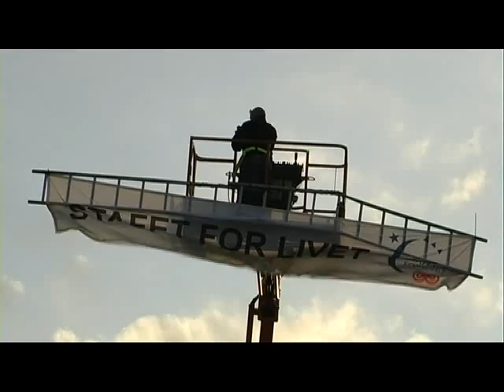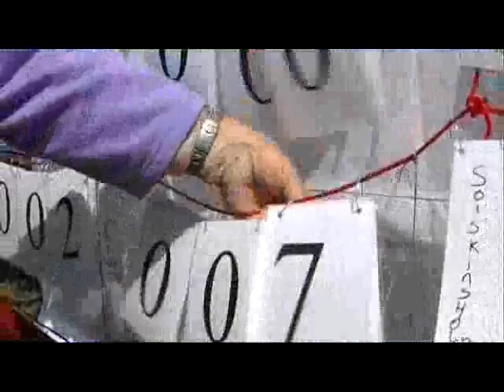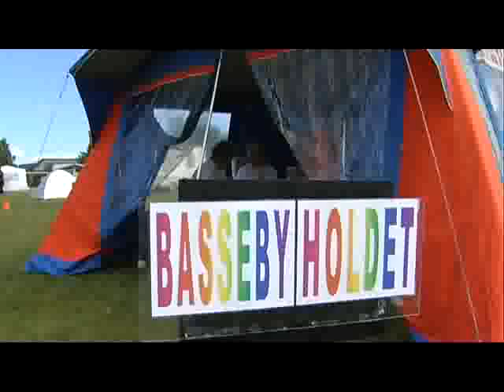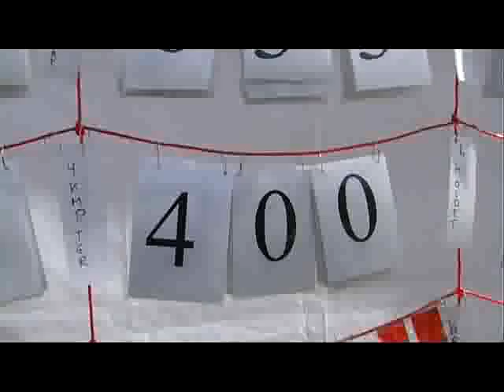Staffet for livet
Et fantastisk løb hvor der samles ind til kampen med KRÆFT.